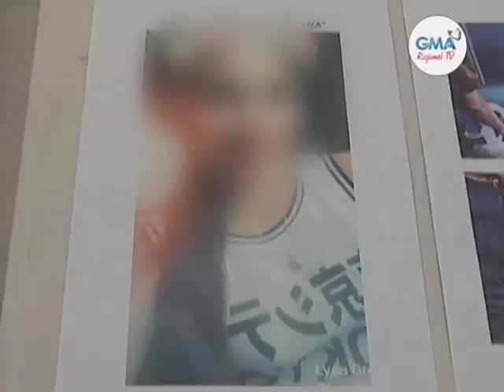Balitang Bisdak: Amahan Nipasuyop Usab sa mga Anak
Nabaniog na sa sitio sa Mambaling, Cebu City nga dili lang ang inahan kay hasta ang amahan sa 2-anyos ug 8 ka buwan pa nga anak, nipasuyop usab og shabu sa mga anak. Mga bata ipaubos sa psychological intervention.